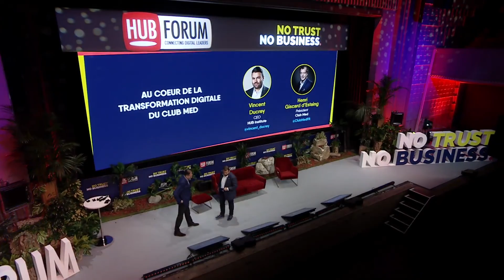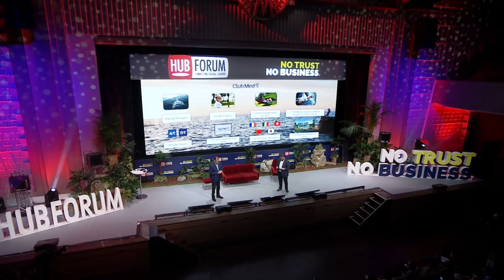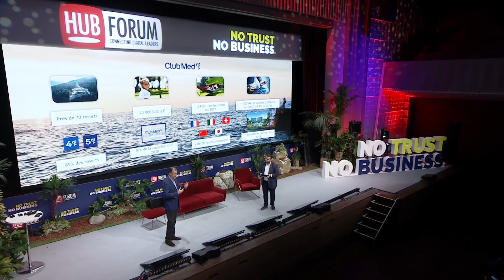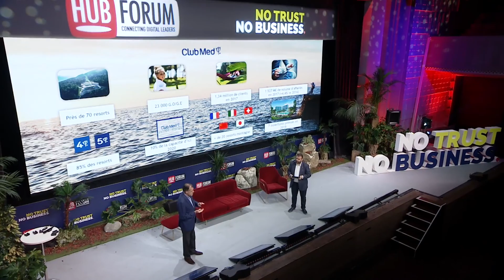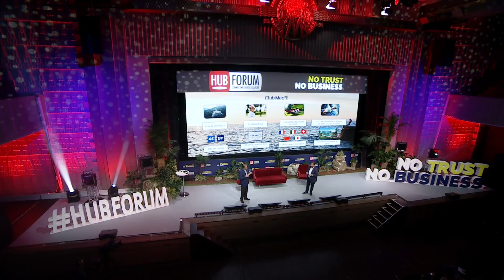Des clients au CODIR ? Le pari du Club Med pour inspirer la confiance - HUBFORUM 2018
En près de 70 ans d’activité, ce sont déjà 3 générations qui se sont suivies au Club Med pour partir en vacances dans les villages emblématiques de la marque. Un secret derrière cette longévité ? A en croire les propos d’Henri Giscard D’Estaing, président, le maître-mot est “discussion”. L’entreprise met en place un écosystème de communication associant la parole des clients et collaborateurs (y compris les siennes) pour co-construire le futur des vacances…